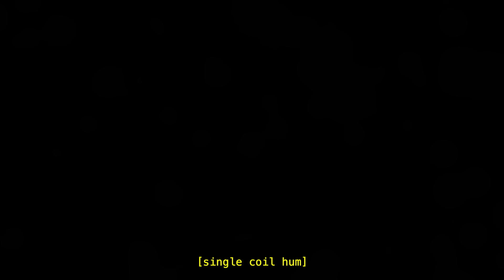Covet - "farewell" (official video)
Covet "farewell" from the full length technicolor out now

Directed by Tom Flynn & Mike Watts
Produced by Mike Watts & Frank Mitaritonna
PA: Robert Wagner
Hair/Makeup: Kat Dickenson, Jeanette Milo

Zombies:
Sherry Chen
Toby Driver
Brenden Castro
Carmen Sivakumaren
Angel Vivaldi
Joe Pallock
Connie Bermudez

Prom Goers:
Michael Schuler
Deanna See
James Hoffman
Owen Pierce von Mechow
Shae Leonas Isiah Hance
Quincy Britt
Ricardo Fortuna
Isabella Formes
Allan Salazar
Harold Farfan
Katherine Carrasco
Derek Adams
Micah J. Kistler
Zachary Collins
Brian Kestenbaum
Alex Nackley
Nate Calebaugh
Gage O'Brien
Nicholas Vallone
Cole Lindstrom
Brian Passafaro
Vince Briglia
Salina DeJesus
Christopher Lane
Erica Butts
Christian Butts
Phil Ricca

Hey - you're gonna be OK
You know that I'd take this one for you
I know it's hard to believe, but you're gonna make it through!
You just gotta take things day by day
Hey - we should run towards our fears (it's not like we have something to lose)
When your world is crashing down, you gotta hold onto something

I'm sentimental, but I'm ready to let go.